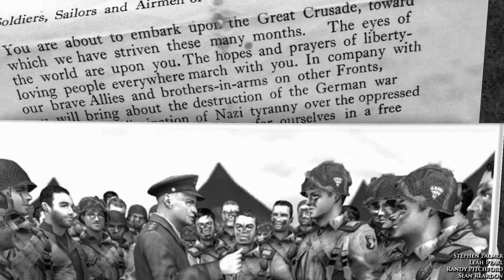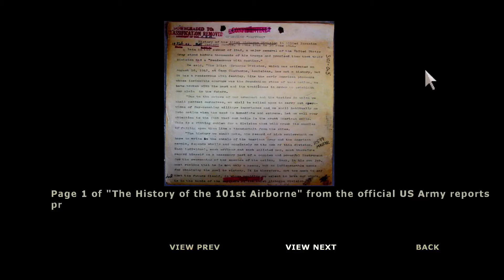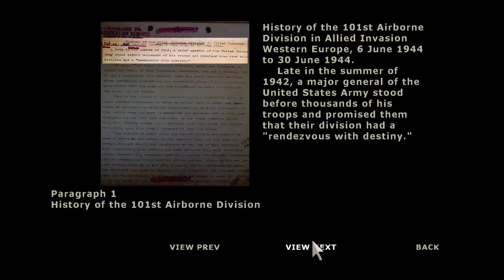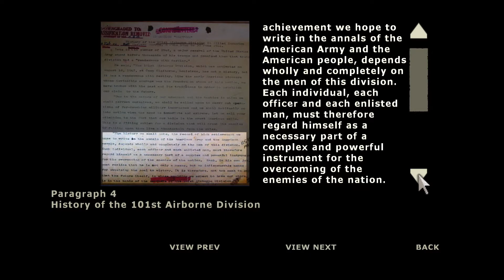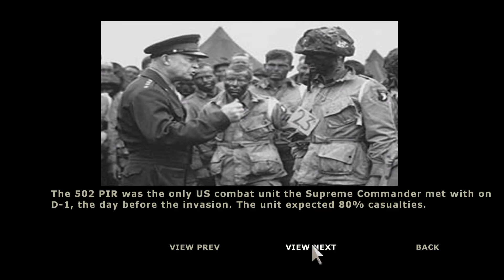Let´s Play Brothers in Arms: Road to Hill 30 #1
I also Stream regularly! Don´t be shy, just come and hop by :)